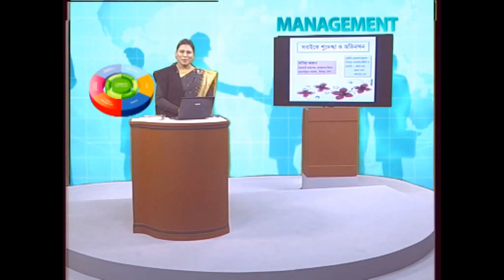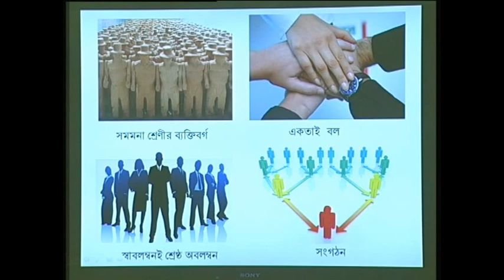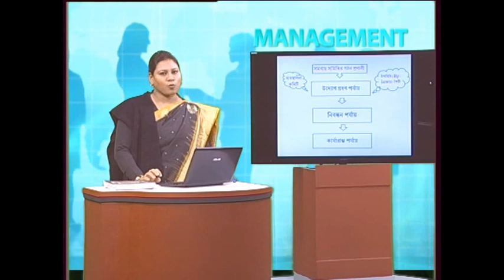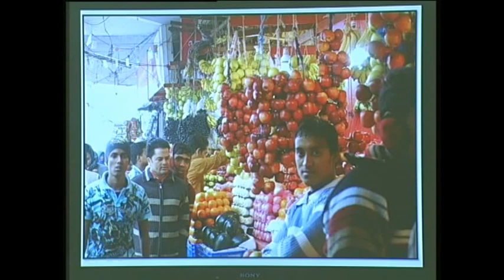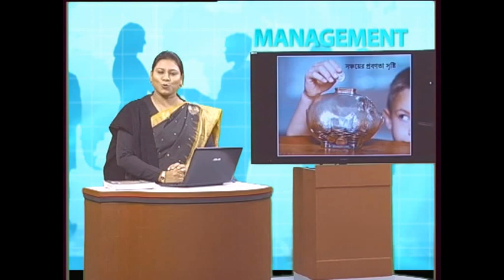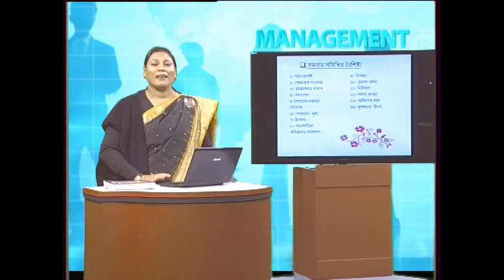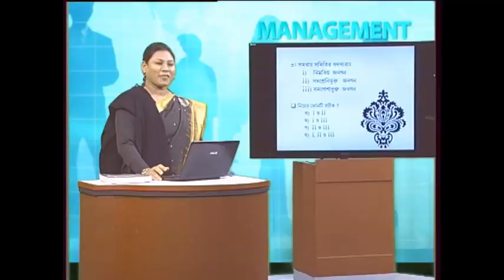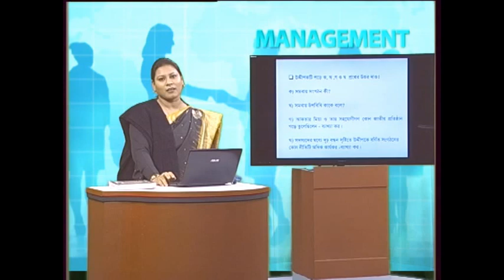Cooperative Organizations Ep 1 (Class 11 & 12)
Presented By: Sabiha Akter
Cambrian College